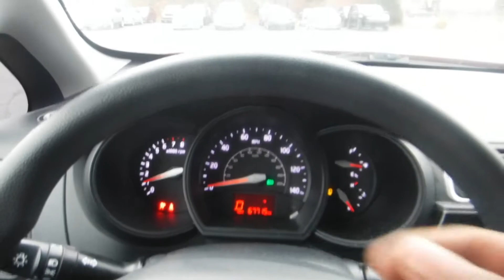2017 Kia Rio LX